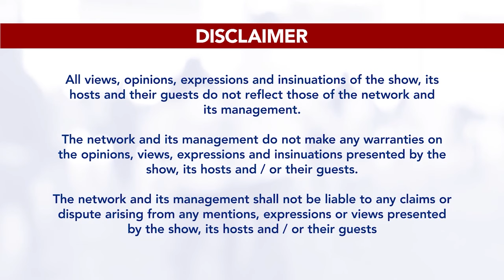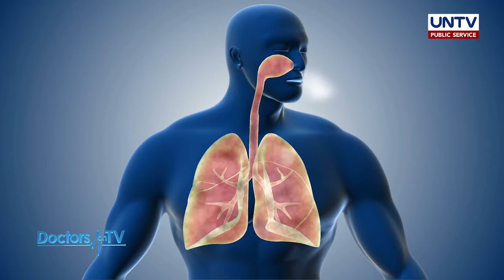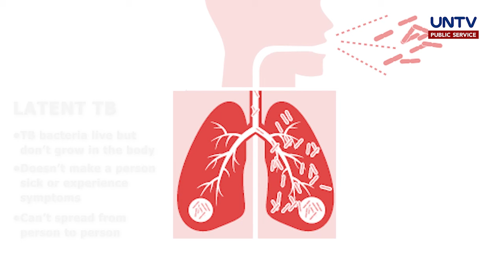TUBERCULOSIS: Symptoms and Treatment | DOTV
Tuberculosis continues to infect and kill thousands of people worldwide. Learn how to protect yourself from this deadly airborne disease through DOTV with our guest general physician Dr. Krystle Bliss Fetalvero..
Host: Dr. Sarah Barba-Cabodil